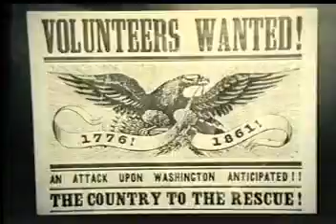Bob Marley - Buffalo Soldier.mpg